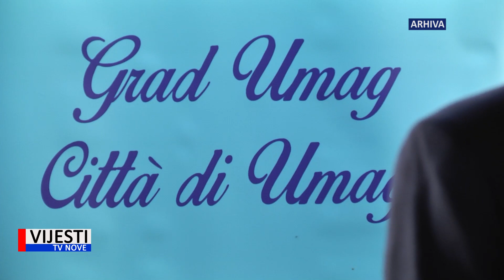Vijesti TVN - Korona virus u Istri 13.07.2020.